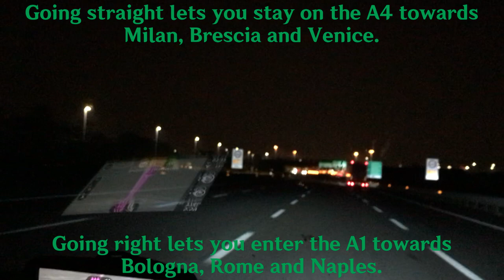A4/E64 : Milan bypass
Hello there, this is ProGaming2008 and today we are back for a new video, and this is about the Milan bypass in Italy ! Please watch until the end because this is gonna be a good one.

Hardware/Software I use for my videos :
1080P Generplus GoPro camera
32 GB iPhone 5c
128 GB iPhone 7
64 GB iPhone XR
Tripod for the GoPro and for the iPhones
USB microphone
LG AN VC-300 webcam
VSDC Video Editor 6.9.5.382 + Vegas Pro 15 + Vegas Pro 18 editing softwares

Main PC (Thunderbird) specs :
8 GB DDR4 RAM 2933 MHz
Windows 11 ProGaming2008 Edition Insider Preview
2 DVD-RW drives

Laptop (Clarksfield) specs :
16 GB DDR5 RAM 5200 MHz
Tiny11 Pro

Yorkfield PC specs :
4 GB DDR2 RAM
Windows XP + Windows 7
2 DVD-RW drives
240 GB SSD + 1 TB/750 GB hard drives